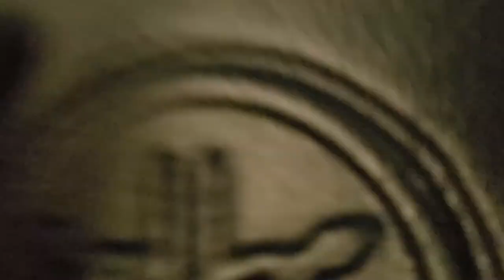Skit 3 Bloopers